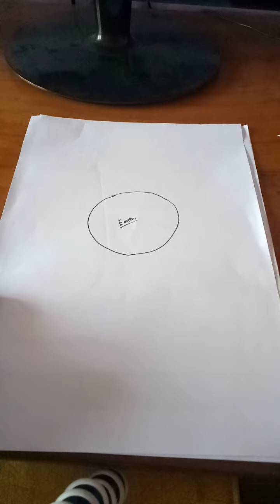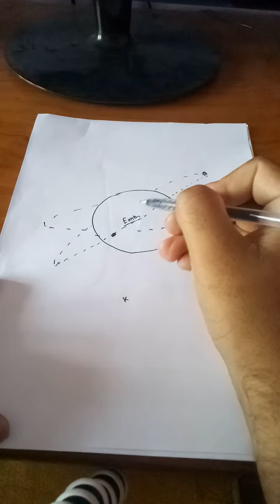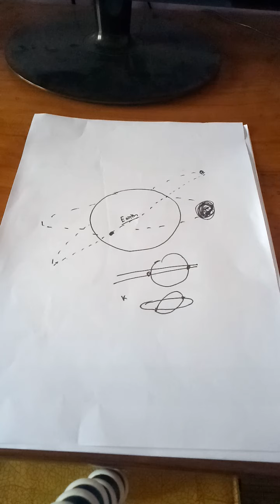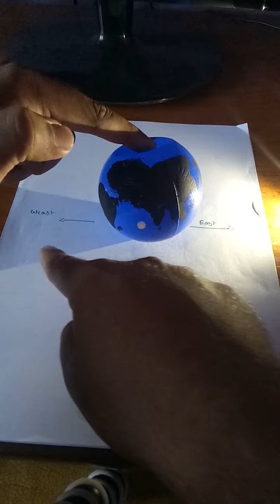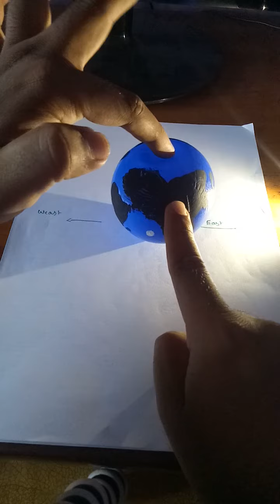why rahu kethu moves in opposite directions in kundali | scientific astrology | science of rahuketu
this video is made for technical analysis of astrology and to move on to scientific path of astrology basics of Hindu culture  and tradition

thumbnail credits : canvas for android ​
canvas for android